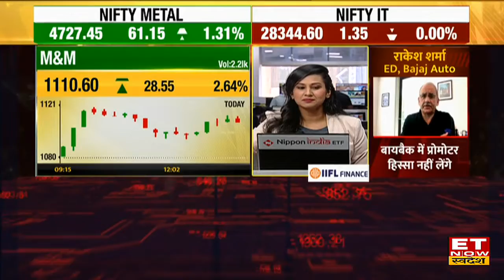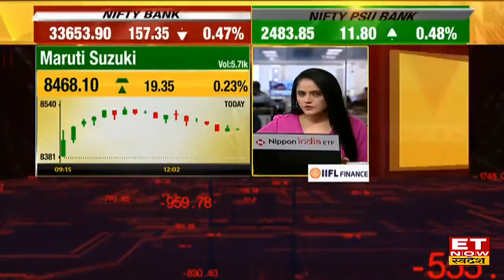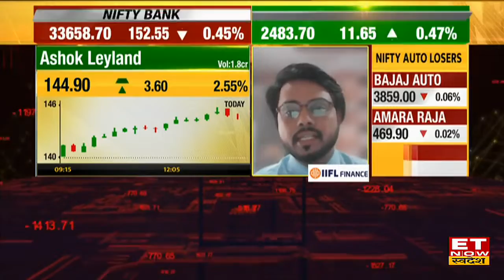Auto Stocks में जारी तेजी में Maruti Suzuki, M&M Share पर Trade के लिए बनाएं रणनीति | Buzzing Stocks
Kush Bohra का कहना है कि एक ही दिन में स्टार्क ने काफी अच्छा अचीव कर लिया था। 8000 क्रॉस करने के बाद कंपनी को काफी मशक्कत करनी पड़ी थी। काफी मुश्किलों के बाद कंपनी ने 8000 का लेवल क्रॉस किया था।